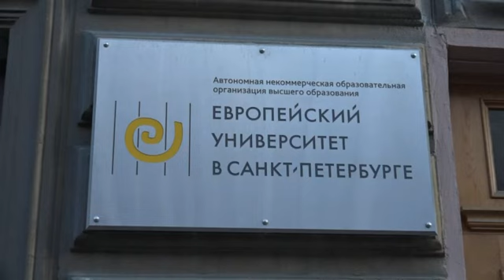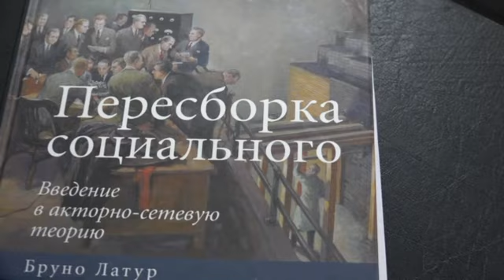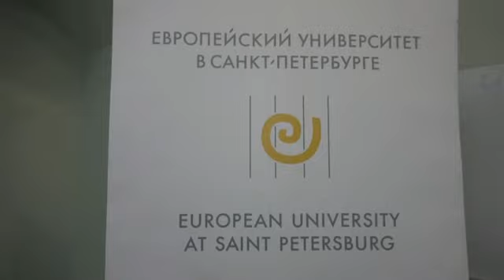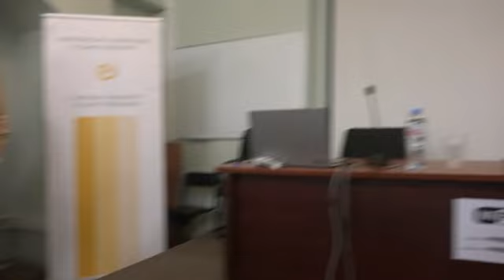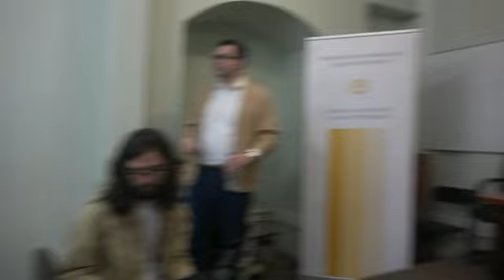Слёзкин о закате Запада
27\04\2023 Ю.Л. Слёзкин (США) выступил с лекцией в Европейском университете в Петербурге «Очередной, и на этот раз окончательный, закат Западной цивилизации».